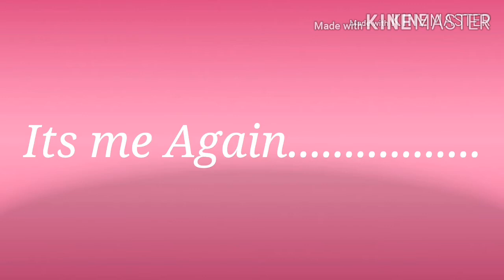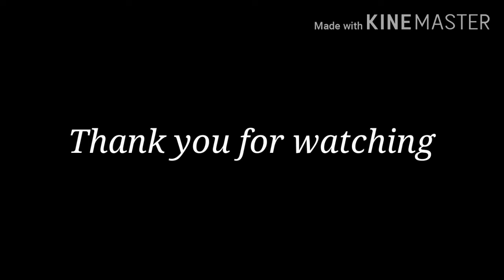Arabic dessert: How to make simple strawberry jelly!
How to make simple  strawberry jelly!